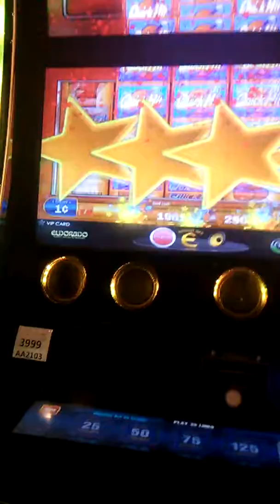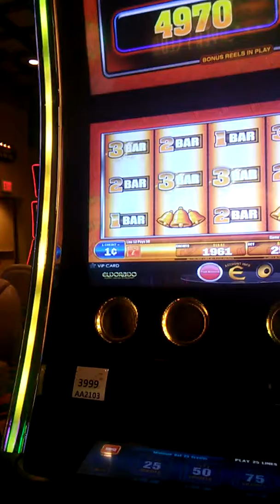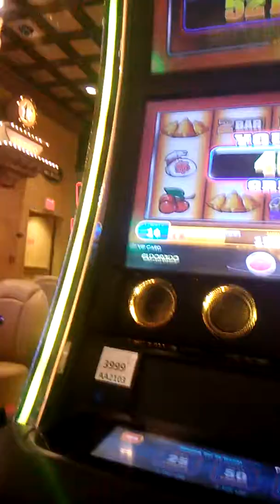1-25-2018 $52.10 Quick Hits 🎰 hits bonus win & I 😍 Maricel more! Muah